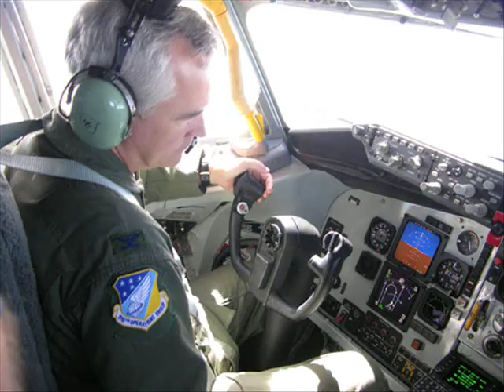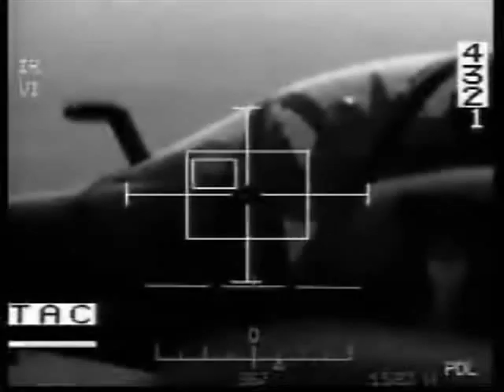The Pilot Song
What's green, has a big head and is full of hot gas?  No, we're not talking about the Macy's Parade Kermit the Frog balloon.